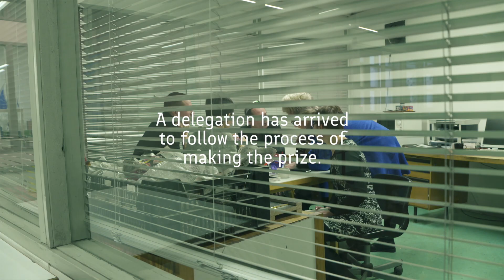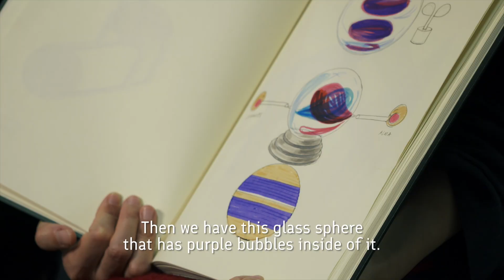Liittokansleri Angela Merkelille jaettiin kansainvälinen tasa-arvopalkinto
Suomen hallituksen perustama kansainvälinen tasa-arvopalkinto (International Gender Equality Prize) jaettiin tänään Tampere-talossa ensimmäistä kertaa. Palkinto myönnettiin Saksan liittokansleri Angela Merkelille tunnustuksena hänen pitkäaikaisesta maailmanlaajuisesta toiminnastaan ihmisarvon ja ihmisoikeuksien puolustajana sekä naisten ja tyttöjen puolestapuhujana.

Liittokansleri Merkel kertoi videotervehdyksessään ohjaavansa 150 000 euron palkintosumman nigerialaiselle naisten ja tyttöjen oikeuksia edistävälle SOS Femmes et Enfants Victimes de Violance Familiale (SOS perheväkivallan nais- ja lapsiuhrit) -järjestölle. Palkintosumman vastaanotti järjestön perustaja Mariama Moussa. Järjestö suunnittelee perustavansa palkintosumman avulla turvakodin, jossa sukupuoleen perustuvan väkivallan uhreiksi joutuneille naisille ja lapsille tarjotaan turvalliset olot sekä henkistä ja fyysistä apua.